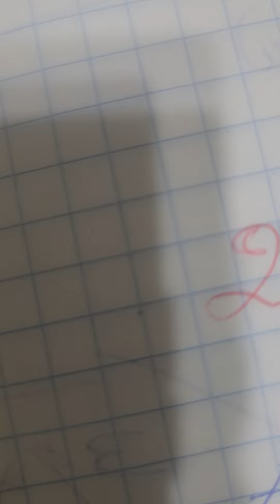le 1er /8/2024 partager epi like 👍 al fe kob kay nou pral gen biwww meli pap 0326 viapi full 3119